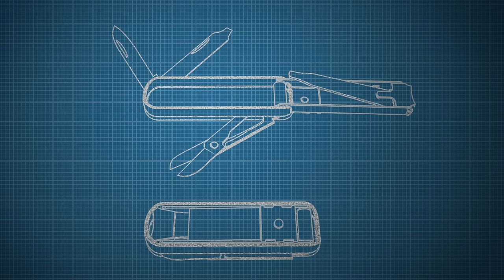NailClip Kit True Utility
Contains man sized super strong and sharp nail clippers for the hardest nails. Clippers spring out from the ergonomically shaped Stainless steel body. It also houses a sharp blade, nail file, and flat edged screwdriver and a pair of self sprung sharp scissors